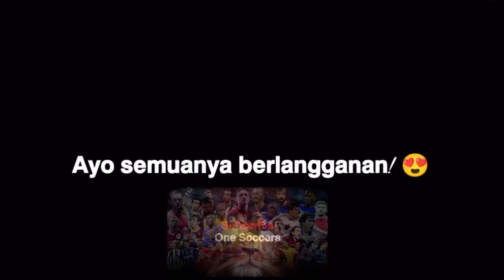Jonathan David Gol & Keterampilan Luar Biasa